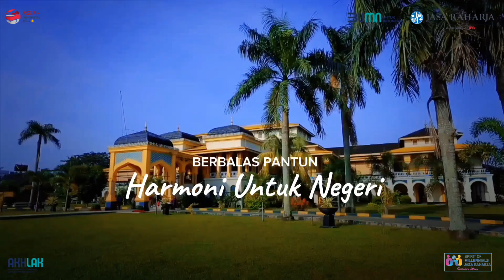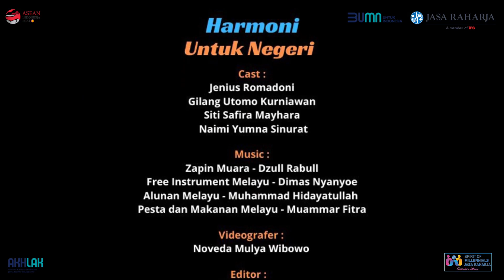LOMBA BERBALAS PANTUN - SUMAKE TEAM - CABANG SUMATERA UTARA